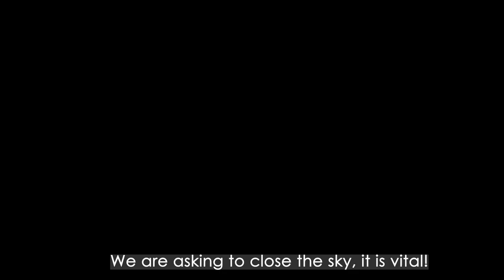Close the sky over Ukraine!